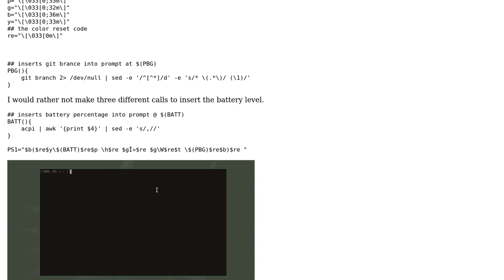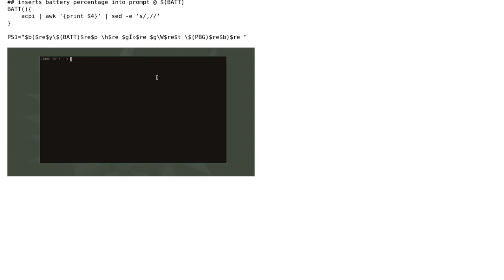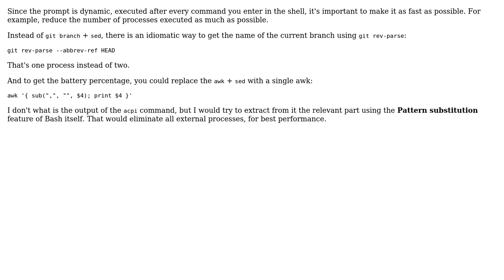Code Review: A bash prompt that includes battery level & git branch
With thanks & praise to God, and with thanks to the many people who have made this project possible! | Content (except music & images) licensed under CC BY-SA | Music | Images & others | With thanks to user Toby Speight user Jason Eastman user janos and the Stack Exchange Network Trademarks are property of their respective owners. You are responsible for your own actions.